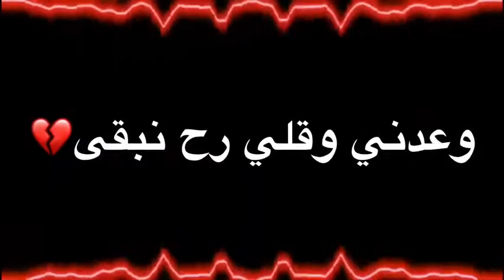شاشة سوداء حزين 🍃 _ انت ظالم ك اسرائيل _ وانا مظلوم مثل فلسطين